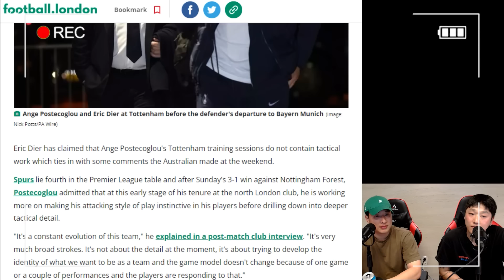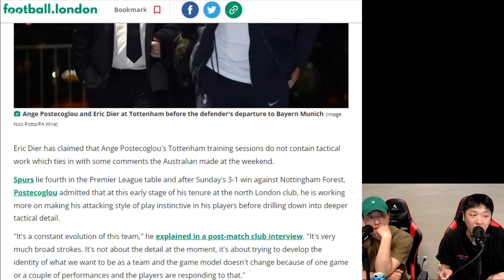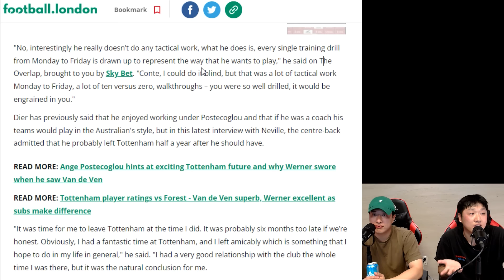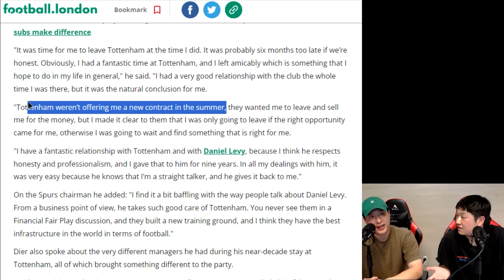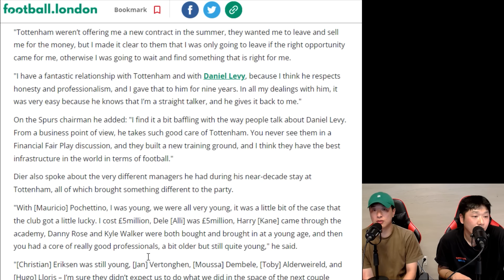에릭 다이어의 포스테코글루 평가 "그는 전술 훈련을 하지 않는 감독"